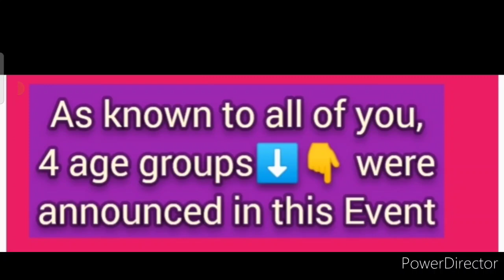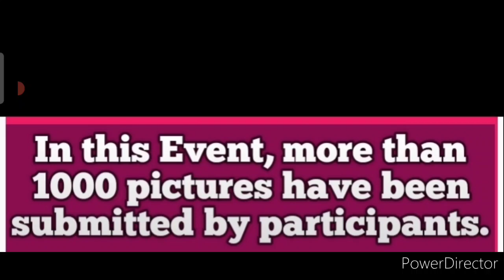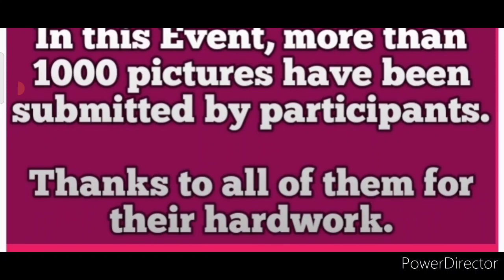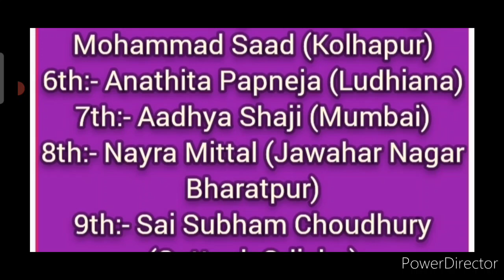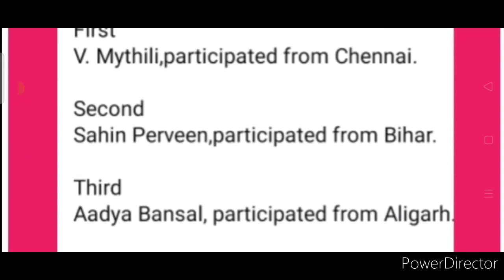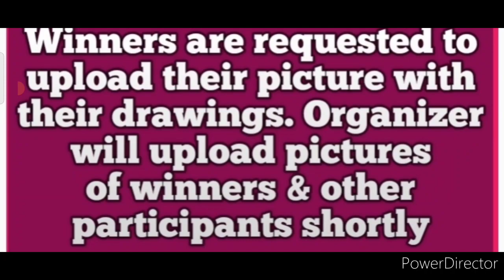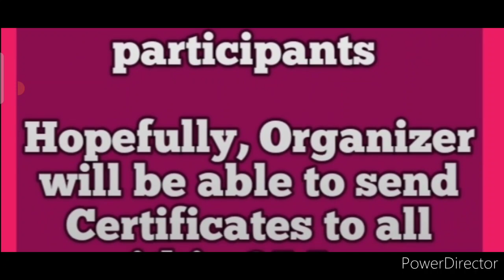Winners, Results & Sending Details Of Free Drawing Competition 2021: Exciting Books For All